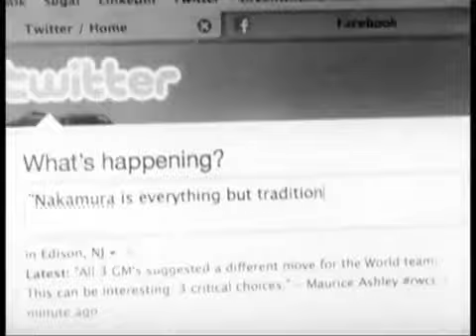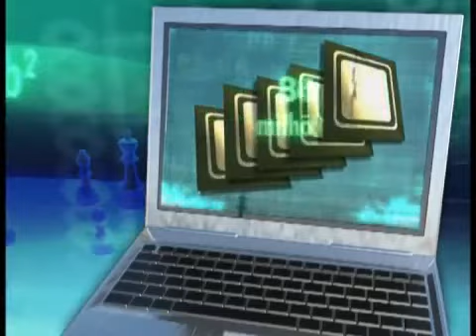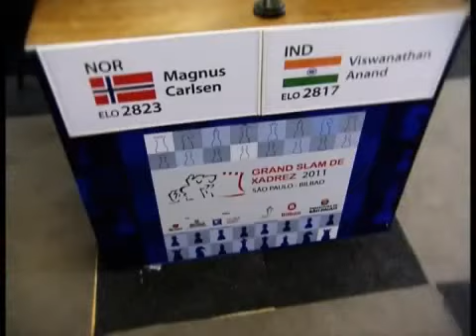Super Humanos - Magnus Carlsen